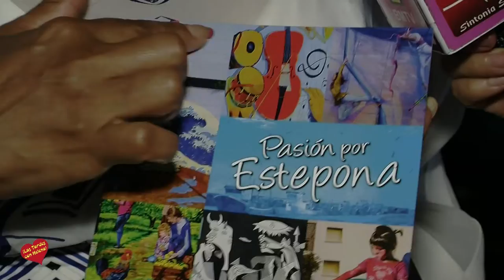Presentacion de la Revista Pasion por Estepona en 11 & 11 Restrobar